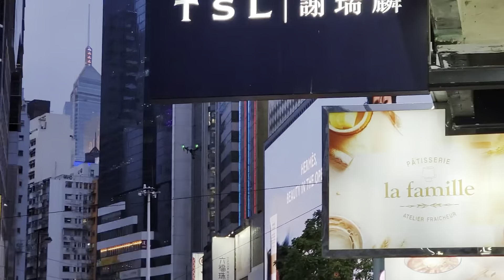東鐵線過海專題：過海隧道路線681號（二）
下繁客量變化
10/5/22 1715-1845